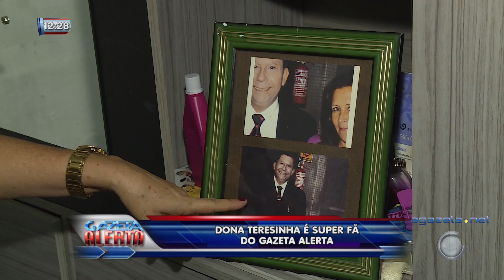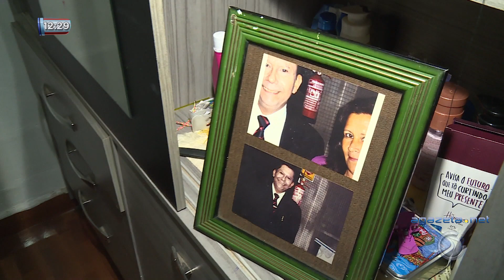Especial Gazeta Alerta 02 07 2019 Bloco 2